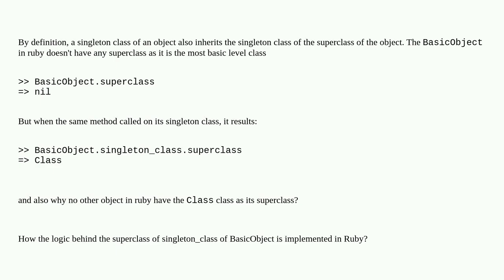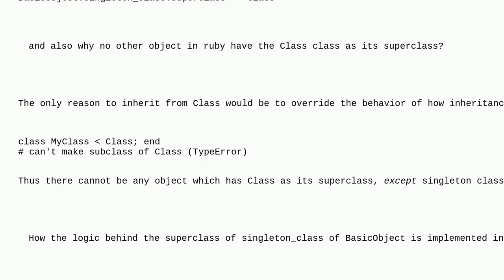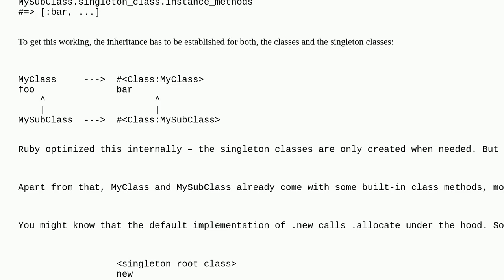How and why is the super class of singleton_class of BasicObject is Class class in Ruby?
A special thanks goes out to the community

  singleton ruby